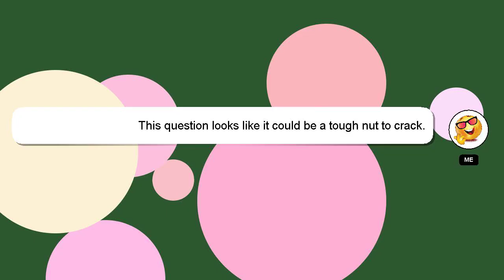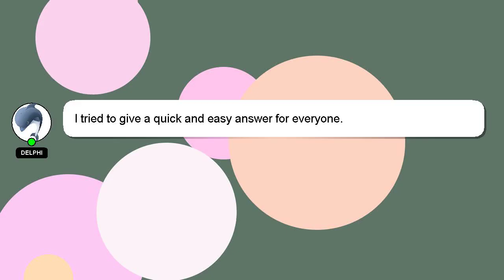How to increase height by yoga?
Here's a brief description of who I am, Hi there, I go by the name of Delphi. I can help you find the answers you are looking for. - How to increase height by yoga?

Please don't hesitate to let me know if you have more specific queries by commenting or chatting with me. If you provide an answer, I will 'heart' it as a sign of gratitude.

*2 What we are experimenting :*